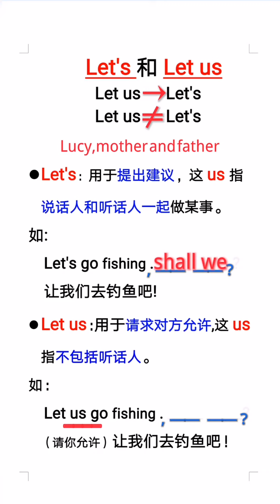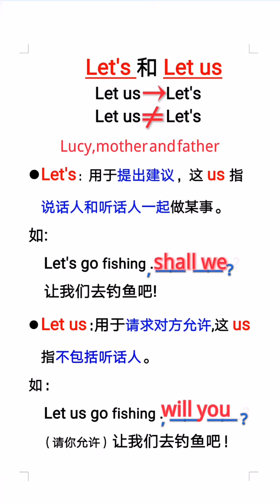929 中小学英语语法讲解，，寒假衔接，三四五六年级下册单词领读